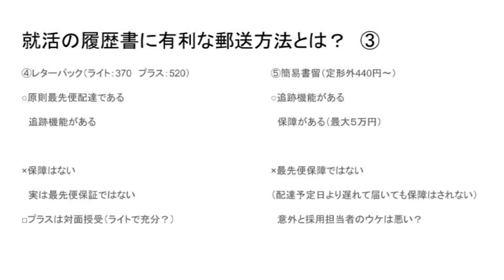ゆうTube15’D5 「就活に有利な郵送方法について本気出して考えてみた」ダイジェスト版 ⑤レターパックで送る際のメリット・デメリット・注意点